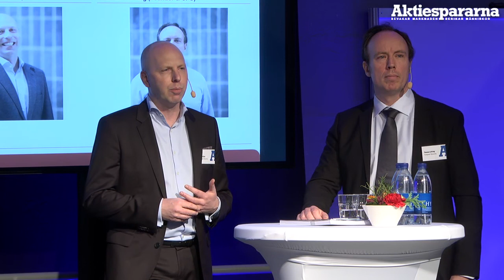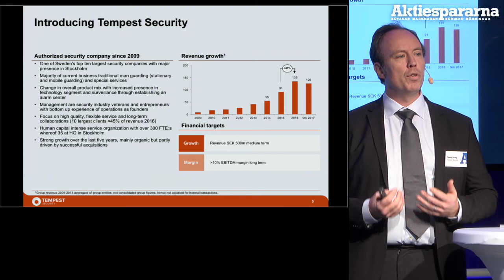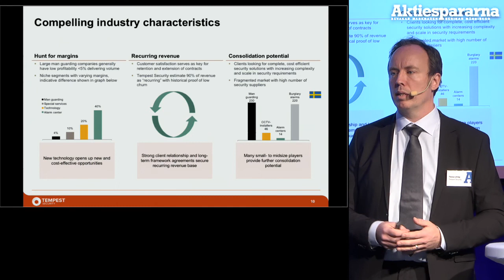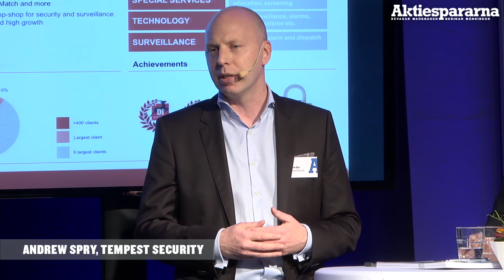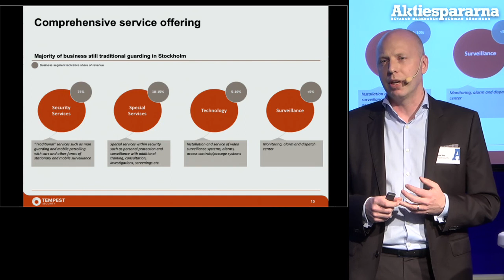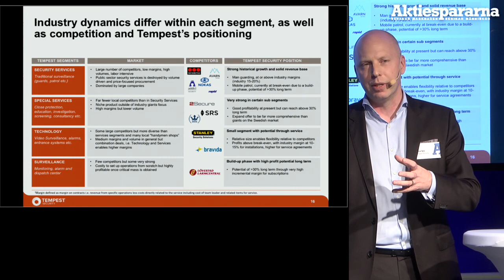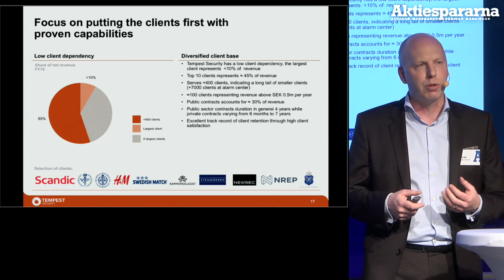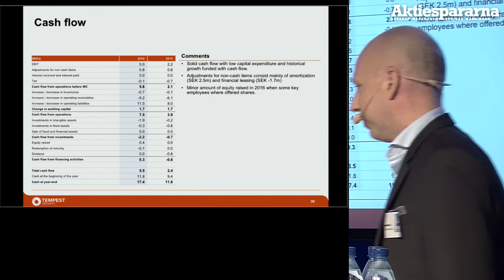Stora Aktiedagen Göteborg – Tempest Security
VD Andrew Spry, CFO Thomas Löfving presenterar bolaget